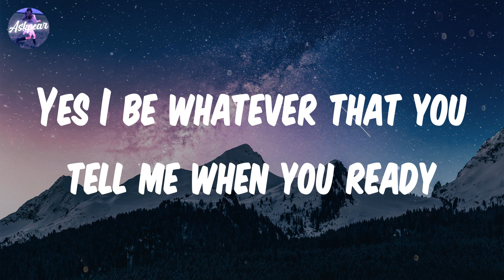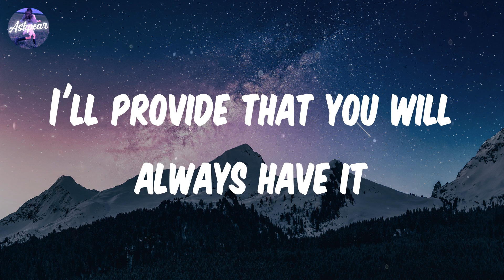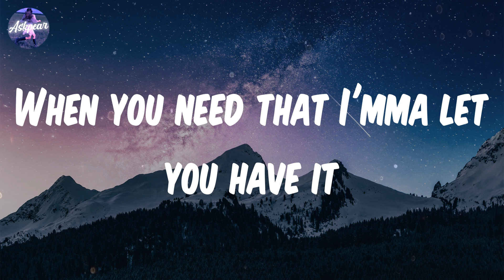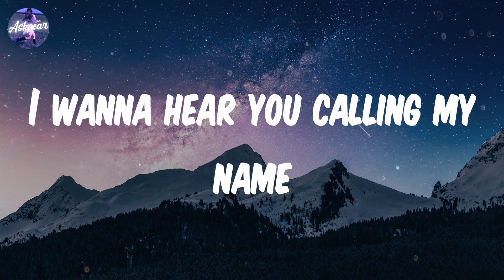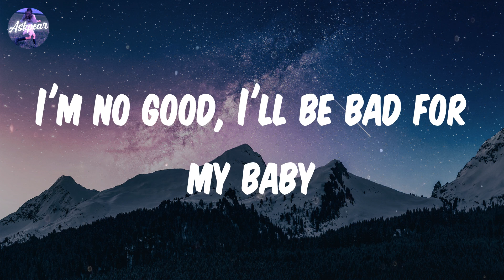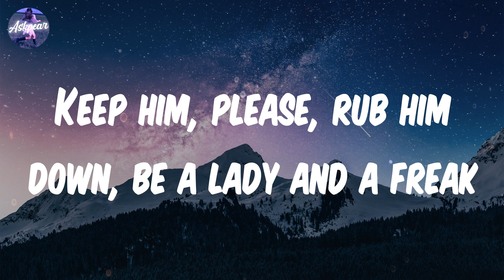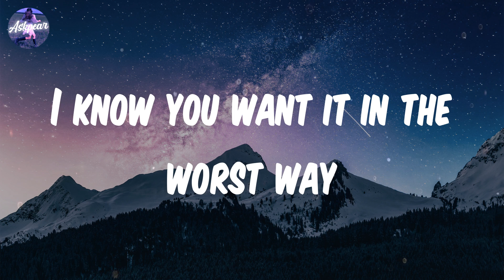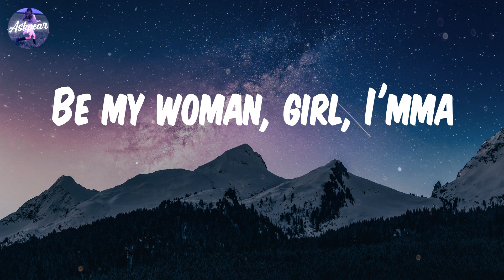David Guetta - Hey Mama (Lyrics)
Song: Hey Mama
By: David Guetta